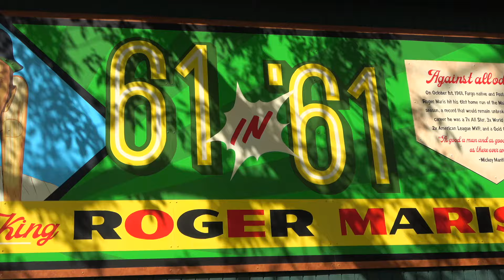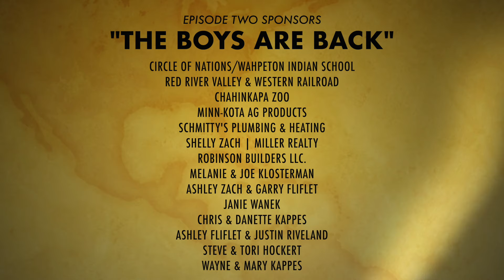"The Boys Are Back" - Wahpeton Legion Baseball 2024 (EP. 2)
𝐖𝐀𝐇𝐏𝐄𝐓𝐎𝐍, 𝐍𝐎𝐑𝐓𝐇 𝐃𝐀𝐊𝐎𝐓𝐀

Witness Wahpeton's sweep of the prestigious Perham Tournament and two razor-thin victories over the Fargo Bombers at Jack Williams Stadium, home of Yankees legend Roger Maris.

“The Boys Are Back” docuseries follows Wahpeton’s 2024 American Legion Baseball season from start to finish. Alongside a corps of returning stars, the defending North Dakota Class 'A' State Champions have reloaded with an exciting group of newcomers.

Wahpeton’s 12-1 start to the summer is brought to you in cinematic fashion, featuring radio calls, mic'd up moments and exclusive player interviews. The boys are back and you won't want to miss another season of legion ball at the iconic John Randall Field.

Cold Cinema - “Fight With The Wind”
Infraction - “Start The Race”
Cold Cinema - “Duel”
Infraction - “Dark Western”
Infraction - “Rhythmic Boom”
Mokka Music - “Expedition”
Cold Cinema - “Watcher”
Inraction - “Train”
Edward Meeker - "Take Me Out to the Ballgame"

𝐕𝐢𝐝𝐞𝐨 𝐂𝐫𝐞𝐝𝐢𝐭𝐬

Produced by Robert Wanek Jr.

videos tab.